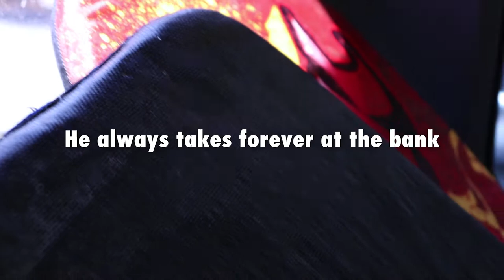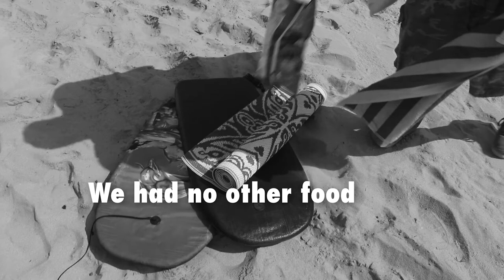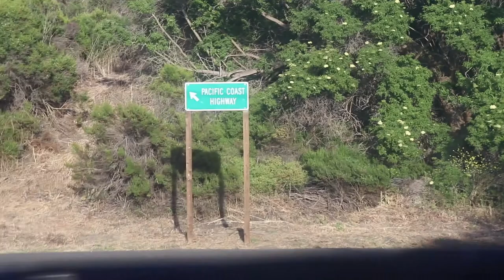Vlog 1: Beaches, Babies, and Stupid Seaguls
I need a better name for these vlogs leave your suggestions in the comments.